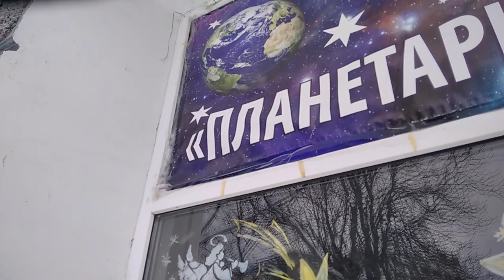Засипаний снігом центр Трускавця, співають пташки 13 лютого 2021 р.